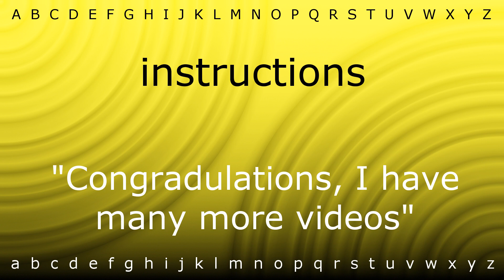How to say 'instructions' with Zira.mp4